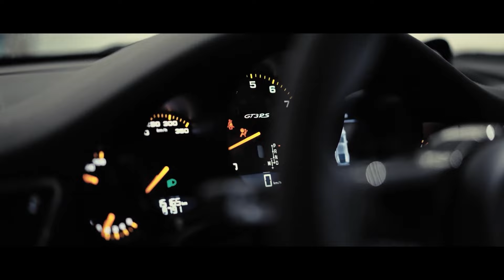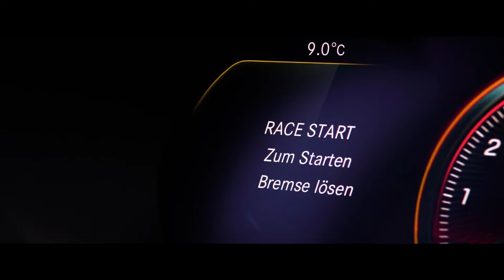BASS BOOSTED SONG OF ALL TIME 🔈 BEST OF EDM ELECTRO HOUSE MUSIC MIX 🔈 CAR MUSIC MIX 2024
Get ready to turn up the volume with this bass boosted EDM electro house music mix! Perfect for car rides and jam sessions, this mix is a must-listen for music lovers.

▶️Tracklist :
[00:00:00] - Hit Or Miss, Anne Cline - I Should
[00:02:26] - Go Go Go Go! (Ericovich Cover)
[00:04:24] - Lights (Ben Plum, Just Pedro, Golden Wizards Cover)
[00:07:07] - Toby Callum - Losing My Mind (ft. Pipa Moran)
[00:10:23] - Neffex - Fight back (EBEN & Godmode Cover)
[00:13:25] - Mask Off (Lamedy, Mantara, Sebastien Dior Cover)
[00:15:54] - Alex Cortes x The Wavez (feat Dianna) - Crystal Lights (RYSE Remix)
[00:20:02] - Teenage Dream (Brøder, GRHHH, J R Cover)
[00:22:37] - Till I Collapse (Edgar Willow, ft. ben haydn Cover)
[00:25:02] - MRLN & Robbie Hutton - Losing You
[00:27:28] - DJSM, Robbe, Cour - We Found Love (ft. Britt Lari)
[00:29:50] - In The End (BIMONTE & JANFRY Cover)
[00:32:33] - Lucha & Godmode - Francis Ngannou
[00:34:49] - Meric Again, BRAN & Besomage - Lie Again
[00:36:57] - Eniru & Scarlett - Holding On
[00:39:53] - Coopex & R3YAN & Benlon - Take Me
[00:42:35] - How We Do (Lamedy, Mantara, Don Barleone Cover)
[00:45:07] - Ferrari (Cour, Meyo, Ravid ft. Timmy Commerford Cover)
[00:47:12] - Scott Rill & Eliine - Say It
[00:49:51] - Bloody Marry (Nito-Onna, Harddope, PACANI Cover)
[00:51:57] - Anikdote x Paper Skies - Poison (ft. Jessica Chertock)
[00:54:52] - Bad Habits (McLovin & BRAN & Bromage Cover)
[00:57:09] - Marin Hoxha & Stella Key - The Reason
[00:59:19] - Ricky Gazetta - Everytime We Touch
[01:02:07] - DJSM & Robbe & New Beat Order - Salt
[01:04:25] - Prisoner (Badscandal Cover)
[01:06:54] - meric again, 22angels - Industry Baby
[01:09:10] - Some Say (SAVAS & C4TO & Zayda Cover)
[01:11:55] - ROY KNOX - Lost In Sound VIP
[01:15:24] - Unfaithful (Yohan Gerber, Bersage, HALUNA Cover)
[01:17:57] - Wake Me Up (Boostereo & Audino & Karisa Hope Cover)
[01:20:45] - Harddope, The Kith - Nightlight
[01:22:51] - Bam Bam (Meric Again & 22Angels Cover)
[01:25:19] - Infinity (Veronica Bravo & Twin Cover)
[01:27:51] - One Last Time (EQRIC, Kverz, MØRFI, Britt Cover)